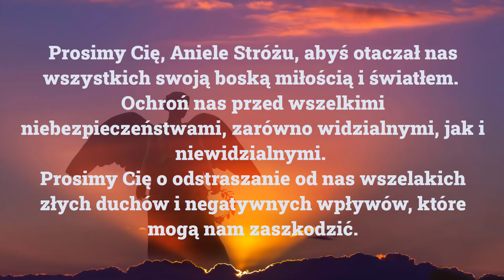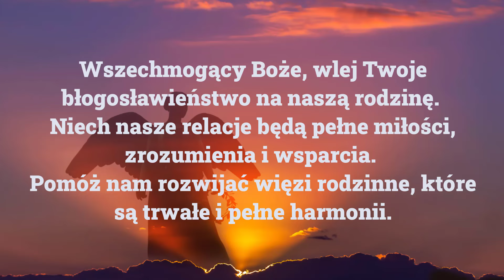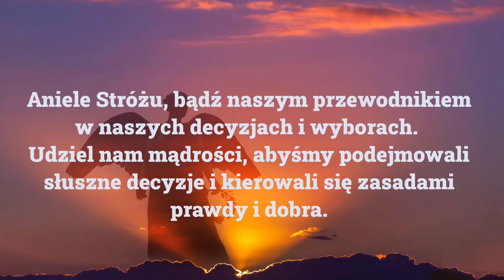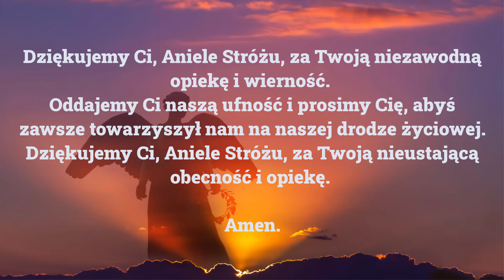❤️❤️❤️Modlitwa do ANIOŁA STRÓŻA O OCHRONĘ RODZINY. Siła Modlitwy.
Modlitwa do ANIOŁA STRÓŻA O OCHRONĘ RODZINY

Modlitwa do Anioła Stróża jest uroczystym i serdecznym wyrazem wiary i zaufania w opiekę niebiańskiego stróża przydzielonego każdemu z nas. To modlitwa, która kierowana jest do Anioła Stróża, by prosić o jego obecność, opiekę, i błogosławieństwo dla naszej rodziny.

W modlitwie wyrażane są wdzięczność i pokora wobec darem niebiańskiego anioła, którego wierzymy, że Bóg nam przydzielił jako duchowego przewodnika i stróża. Prosimy o ochronę przed wszelkimi niebezpieczeństwami, zarówno widzialnymi, jak i niewidzialnymi, oraz o odstraszenie od nas złych duchów i negatywnych wpływów.

Modlitwa skupia się również na życzeniu harmonii, miłości i zrozumienia w rodzinie. Wyrażane są pragnienia, aby relacje rodzinne były pełne wzajemnego wsparcia i troski. Prosi się o mądrość i siłę do pokonywania trudności oraz o błogosławieństwo Boże na każdy dzień życia rodzinnego.

Anioł Stróż jest prośbą o przewodnictwo w trudnych chwilach, o pomoc w podejmowaniu mądrych decyzji, oraz o ochronę w podróżach i w codziennym życiu. Modlitwa zawiera także prośby o łaskę Bożą, miłość, i odwagę do radzenia sobie z życiowymi wyzwaniami.

Wreszcie, modlitwa zamyka się podziękowaniem dla Anioła Stróża za niezawodną opiekę, wierność i nieustającą obecność. To uroczyste zakończenie jest jednocześnie wyrazem wdzięczności za wszystkie dobrodziejstwa i za każdy kolejny dzień życia razem z Bożym aniołem stróżem.